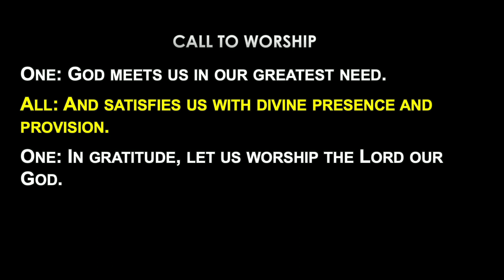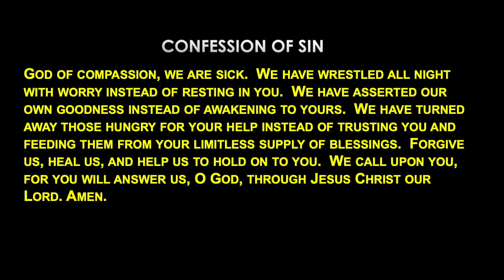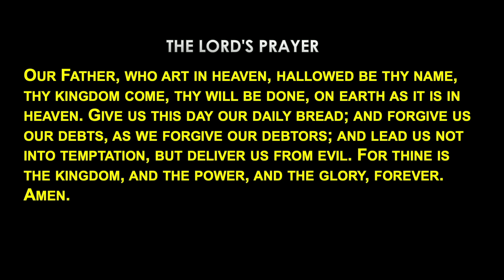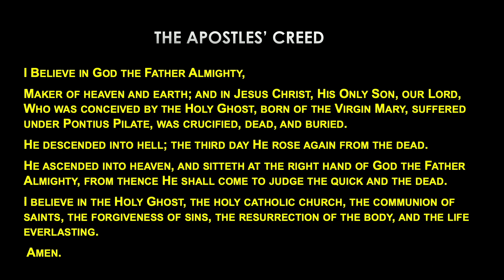Sunday Worship | February 18, 2024: "Surrendering for the Win"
Live streamed from Moorings Presbyterian Church in Naples, Florida.